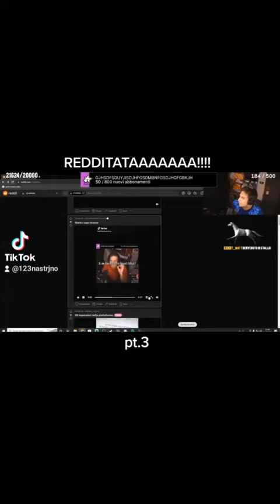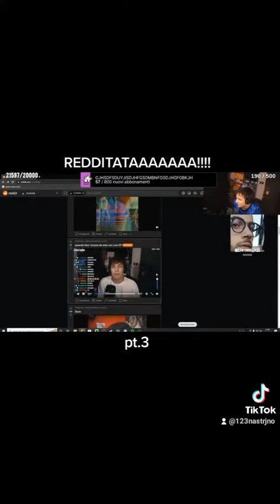video su tik tok da 166.3 viws